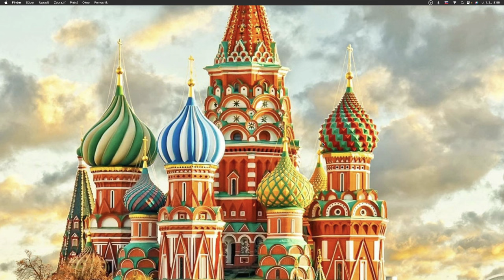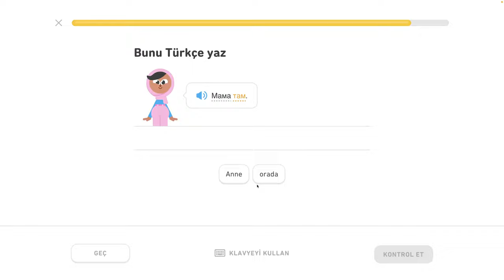🇷🇺 Abeceda - level 0/6 - lekcia 0/5 - Rusky s Yetim